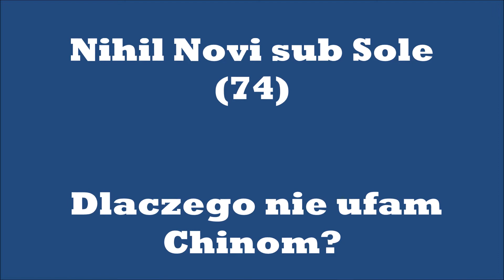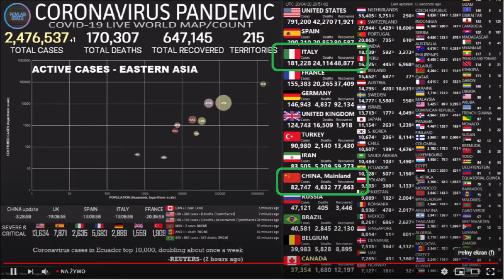Nihil Dlaczego nie ufam Chinom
Prowadzę rozważania dotyczące jakości Chińskich danych i zastanawiam się jaki interes mają Chiny w podawaniu nieprawdziwych danych. Porównuję okolice słynnego Wuhan z Włochami. Wskazuję na podobieństwo i na istotną różnice przy chorowaniu na COVID19.